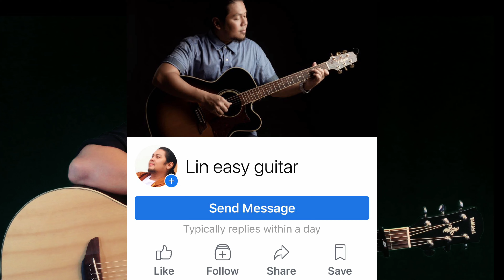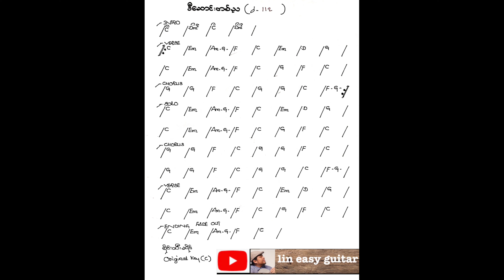ဒီဆောင်းတစ်ည စိုင်းထီးဆိုင် အခြေခံ guitar tutorial အပိုင်း(၁)